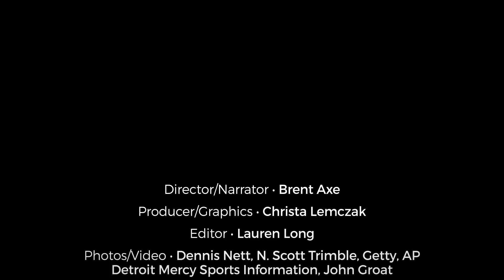Syracuse-Connecticut 6 OT game: Inside a college basketball classic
A look back at the Syracuse University basketball team’s epic 127-117 victory over the Connecticut Huskies in six overtimes on March 12 and 13, 2009 at the Big East Tournament, Madison Square Garden in New York, NY.